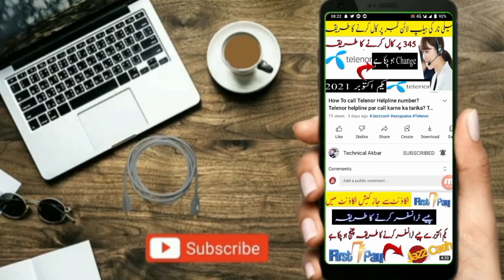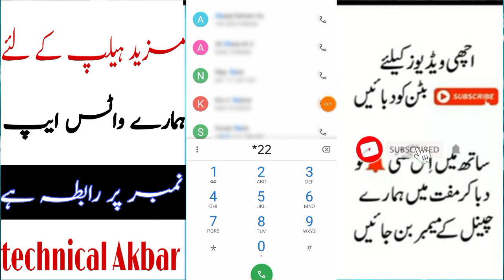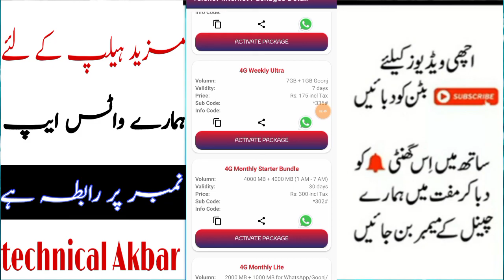Telenor weekly internet package 2022? Telenor internet pkg weekly? Telenor 7day internet offer 2021